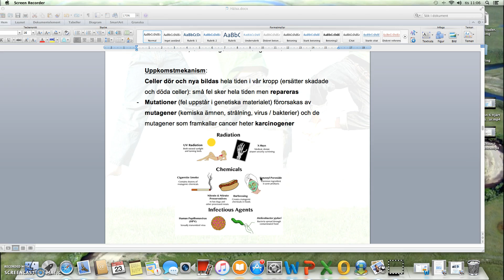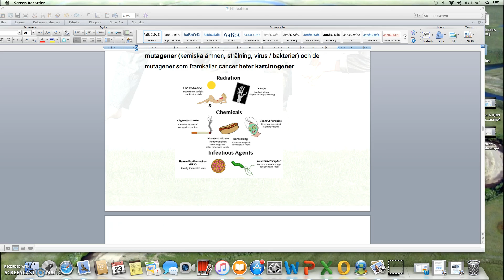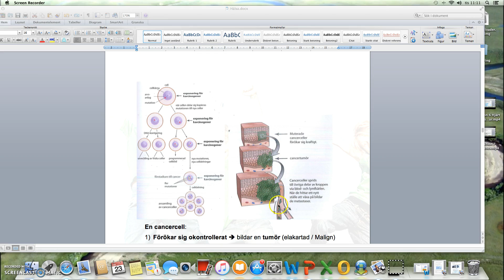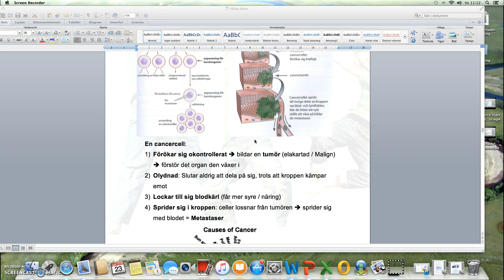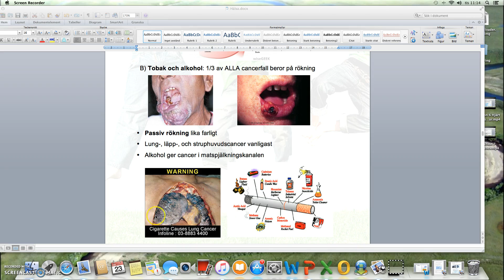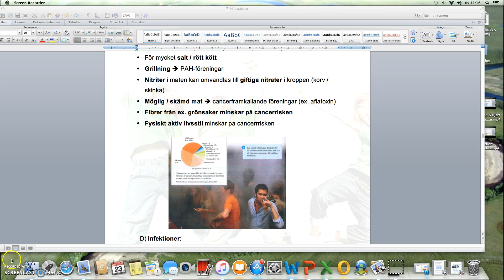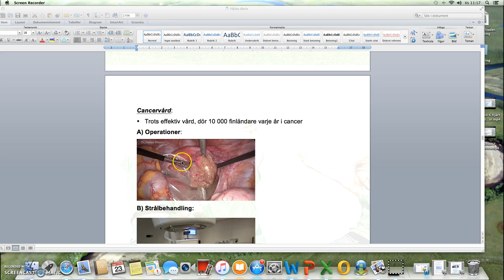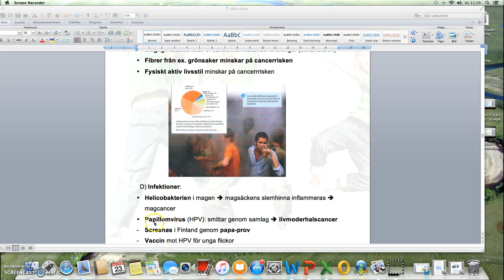Lektion 8 Cancer